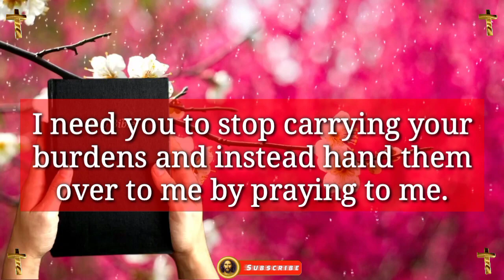Jesus dream 💫 prophetic word 🗒️ prophetic dream 💫 god's message today | God says(1)